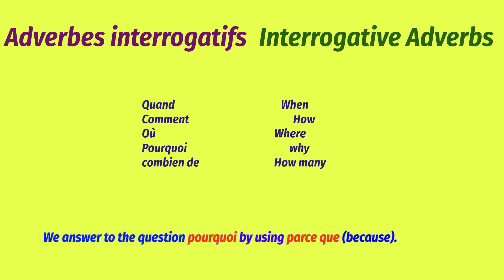Les adverbes interrogatifs. Let us learn Interrogative adverbs in French. Apprenons le francais.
Les adverbes interrogatifs. Let us learn Interrogative adverbs in French.
Niveau: A1